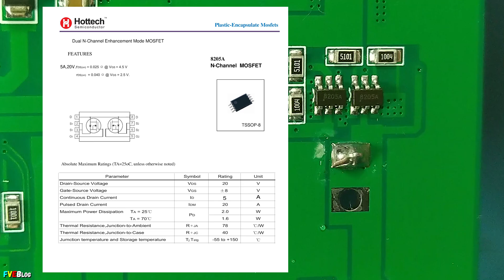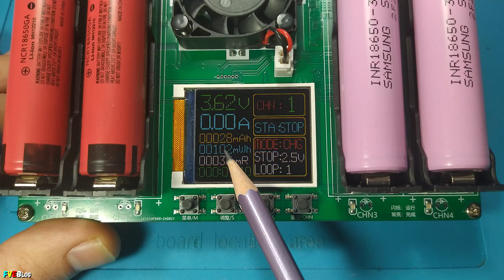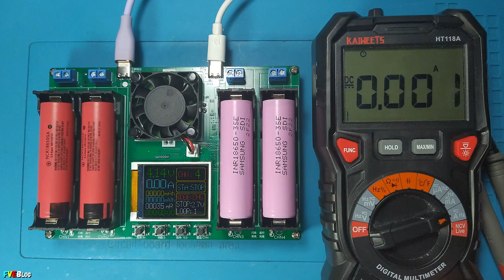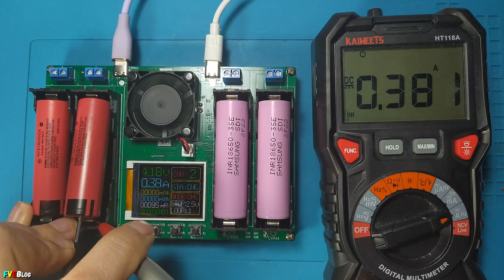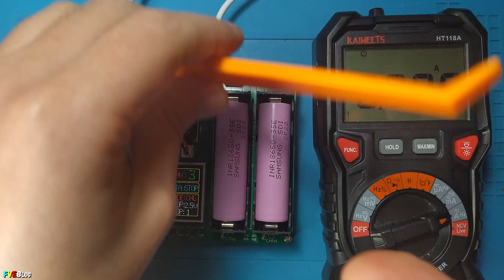Tester cu 4 canale pentru acumulatori Litiu-Ion 18650 / Prezentare si testare kit de pe Aliexpress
✔️Salutare! In videoclipul de azi am prezentat partea electronica si testat un modul de incarcare , descarcare a acumulatorilor litiu-ion 18650. Acest kit cumparat de pe Aliexpress putand testata capacitatea, energia si rezistenta interna a acumulatorilor. In clip, dupa cum se vede, am folosit acumulatorii INR18650-35E si NCR18650GA.
✔️Modulul achizitionat de pe Aliexpress il gasiti aici

✔️Cuprins
00:00 - Introducere
00:31 - Prezentare partea electronica (teardown)
03:16 - Prezentare meniu Display
08:56 - Precizia tensiunii si curentului
12:00 - Testare rezistenta interna pe fiecare canal
13:05 - Testare tensiune maxima incarcare completa
14:02 - Testare tensiune minima de 2,5V la descarcare
15:32 - Verificare modul AUTO
17:00 - Concluzii
17:57 - Sfarsit